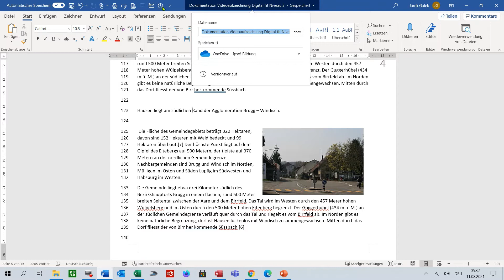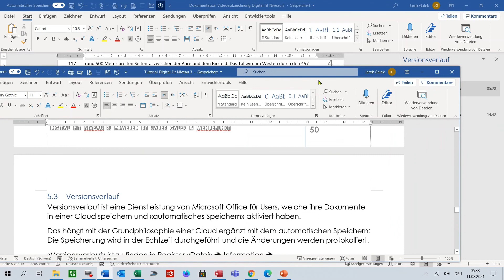Digital Fit Niveau 3 ERGÄNZUNGEN Tagesmenu 5 3 Versionsverlauf